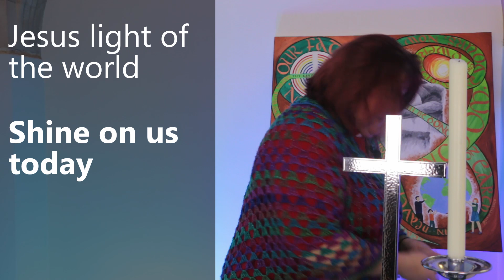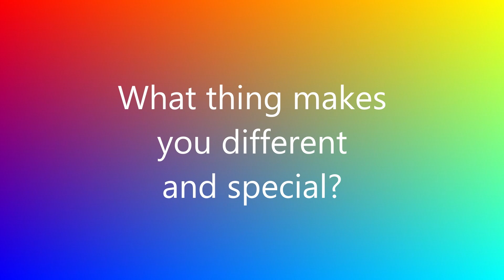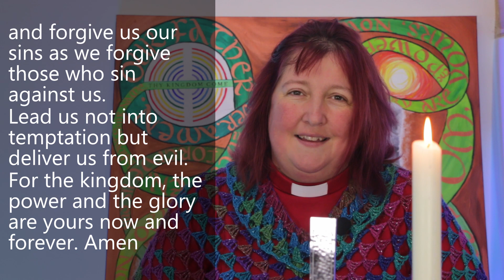Pennington Junior School - Collective Worship - 12th October - World Mental Health Day